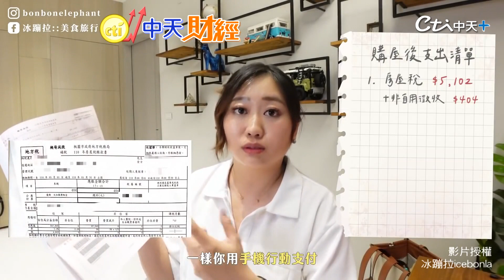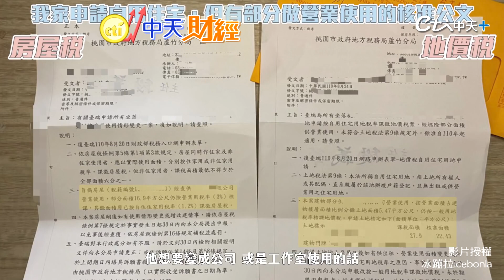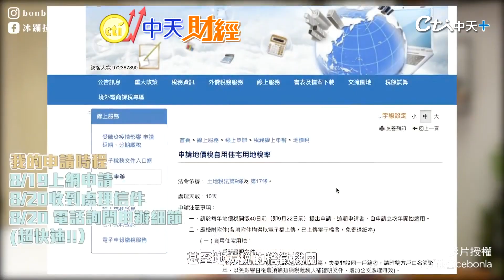【房市普拉斯】升息在即+第4波打房!買房注意什麼 教你精打算盤!養房別以為只有房貸.外加每年這幾種稅款.保險.修繕.雜費等得計入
買房族要注意什麼呢？
買房不容易養房更不容易還得注意這些眉角
購屋族相當關注的升息議題
根據房仲業者調查 高達55%受訪者認為明年將會升息
其中44%認為升息時間點會落在明年第2季 升息幅度為1碼
而全國商總主席賴正鎰也表示
政府雖已祭出四波打房後
但短期來看仍不打算縮手
不過航運塞港至少還要2年 在通膨與建材成本飆漲下
消費者為求保值 明年還是會照常買房
房價仍會繼續漲 而且還可能再漲10%左右